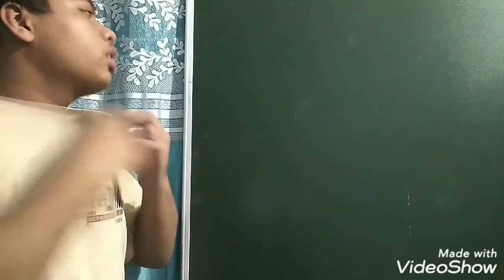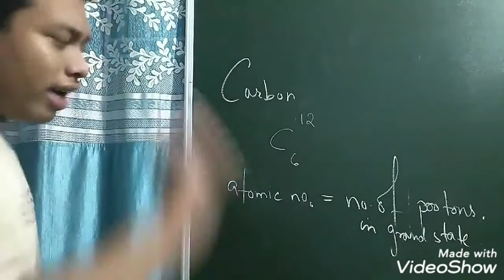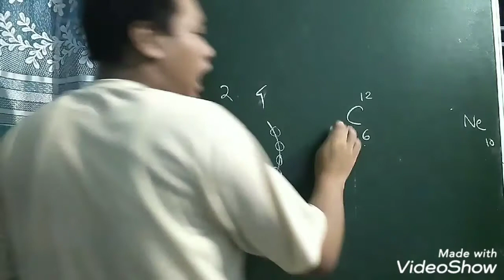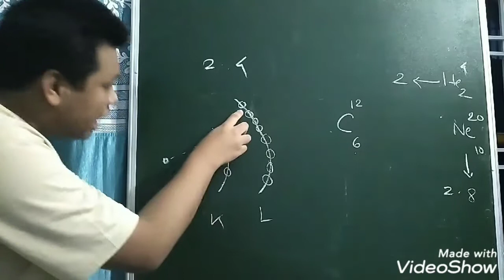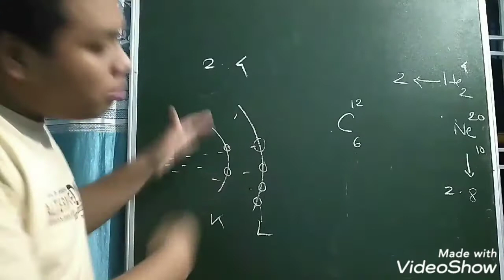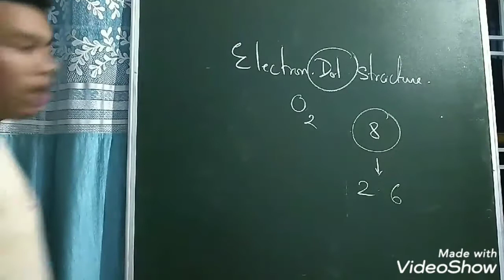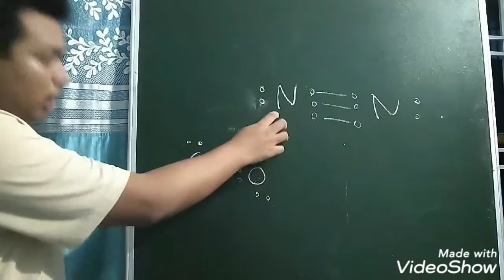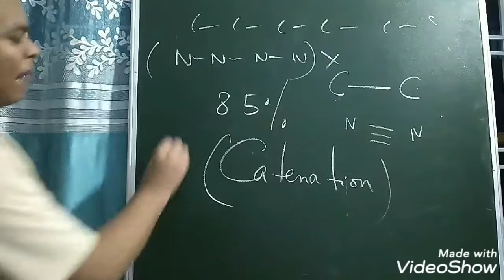Lecture#2: Carbon & it's Compounds: SEBA : HSLC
click here & Register with us for free & join the whatsapp chat group for any queries or doubts